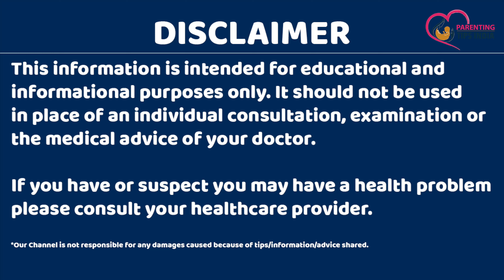Pregnancy me Miscarriage kyu hota hai, Kaise hota hai | Cause & symptoms of miscarriage in hindi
Pregnancy me Miscarriage kyu hota hai, Kaise hota hai | Cause of miscarriage in hindi - aaj ki is video me hum baat karenge ki pregnancy me miscarriage kyu hota hai aur kaise hota hai to agar aap bhi causes aur symptoms of miscarriage janna chahti hai to is video ko poora jarur dekhein